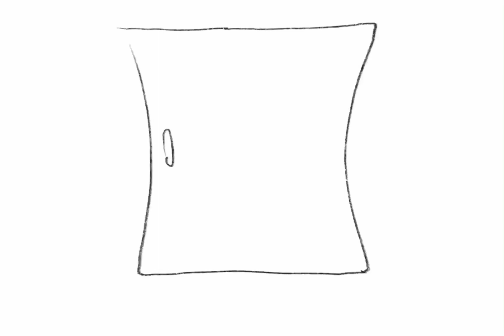[리얼툰] 장염 No 젤리 !!! 점심식사 후에 보떼용 (부끄)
언제든지 찾아오는 장염의 계절 여름입니다..
음식 가려서 드시구 건강 챙기세요~~ 응원합니다~~ ^--^

소통의 통로가 되고자 여러가지 캐릭터를 주변에서 찾아내고 있답니다~
혹시 여러분 주변에는 어떤 특이한 캐릭터들이 있는지
댓글로 달아주세요~~

감사합니다 ^--^~